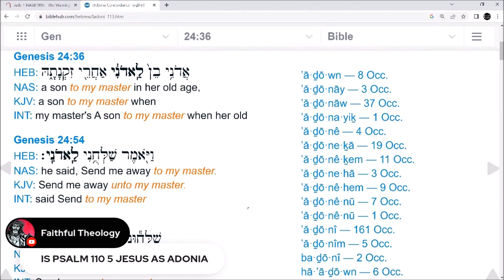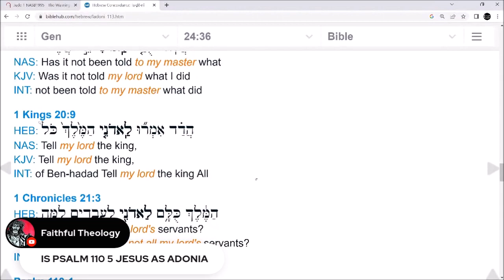Bible Crime Scene EXPOSED! Psalm 110:1